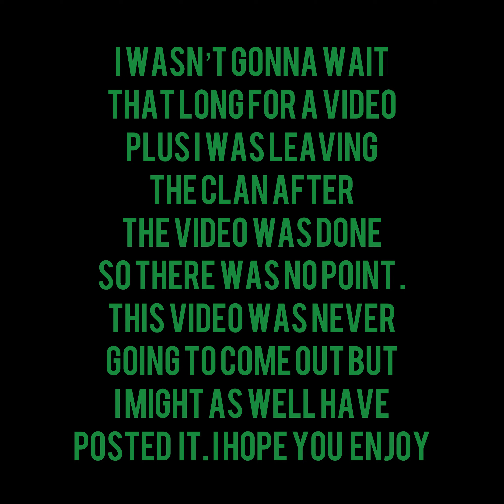Trying out for a clan in (gorilla tag vr)